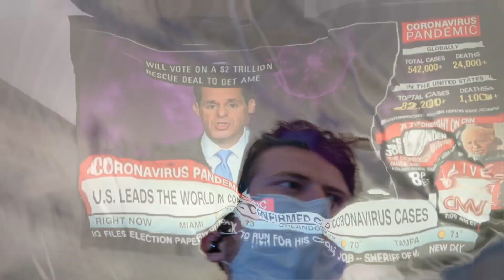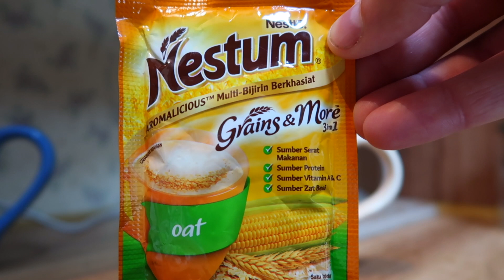The NEW NORMAL? | MALAYSIA vs USA | RMCO in KUALA LUMPUR and UNITED STATES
The MCO is OVER! What is the NEW NORMAL? Is it the same in MALAYSIA and the UNITED STATES? Now the RMCO is in effect. Will it work or will it fail?

Im Cody from the United States and I absolutely LOVE to travel! After university I worked VERY hard and saved my money. In my free time I was ALWAYS watching travel vloggers on YouTube visit amazing places around the world and I would day dream about doing the same someday. In April 2018 I finally took a BOLD step towards my dream by quitting my job, selling my vehicle and most of my possessions, and moving to China to study martial arts at a buddhist temple for one year and afterwards travel the world and document my adventures on YouTube. I am living my dreams but part of my dream is to become a successful travel vlogger! All of my subscribers and viewers are my friends and I respond to every single comment I receive because I am passionate about my travels and making videos and I love discussing it. All of these are really encouraging and helps me know that my channel is being enjoyed and motivates me to continue. Thank you so much! Thank you for helping me with my dream!